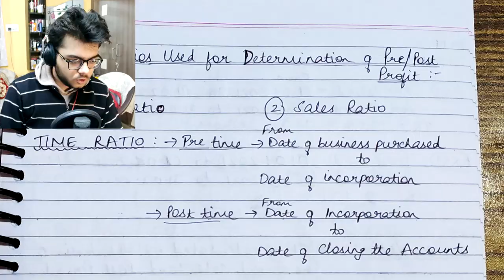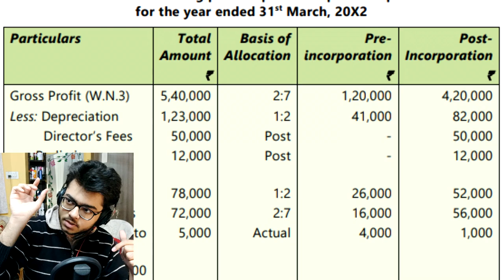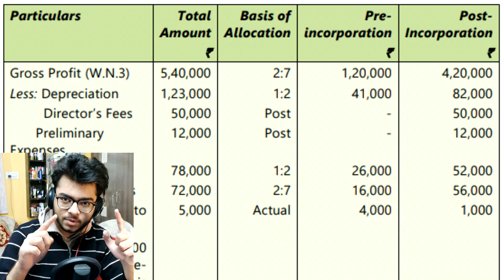Accounting For Pre and Post Incorporation Profits | Serious Guy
As promised I deliver a short lecture on Accounting for Pre incorporation and Post incorporation Profits of a company. This is currently my favourite chapter in Accounting but I hope it's replaced soon with a more interesting topic (Maybe Insurance claim). Anyways I hope you enjoy the video.

Video title: Accounting For Pre and Post Incorporation Profits | Serious Guy

My Specifications-

Operating System: Windows 10 Enterprise 64-bit
System Manufacturer: Gigabyte Technology Co., Ltd.
System Model: 8360M GAMING HD
Processor: Intel(R) Core(TM) i5-9400F CPU @ 2.90GHz (6 CPUs), ~2.9Ghz
Memory: 16GB RAM

Graphics Card Chip: GeForce GTX 1050 Ti
DAC Type: Integrated RAMDAC
Display Memory (VRAM): 4018 MB

Phone (Webcam): Xiaomi POCOPHONE F1
Primary Monitor: Samsung TV (1080p)
Secondary Monitor: Samsung LED (720p)
Keyboard: iball (Default)
Mouse: Dragon War ELE-G11 Emera Wired Laser Gaming Mouse
Headphones: Boult Audio Pro bass Boost Headset
Tripod Stand: Flexible Foldable 13" Inch Gorilla Tripod Octopus Stand
Microphone: Fifine K669B Condenser Recording USB Microphone
Pop Filter: Dual Layer Nylon Studio Microphone Pop Filter/Blocker